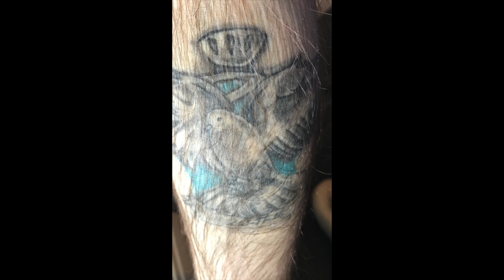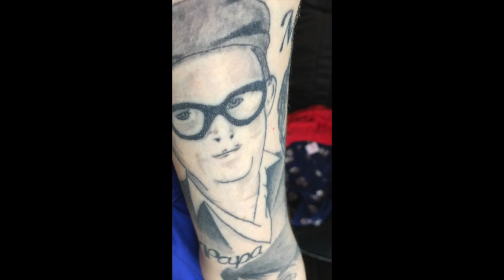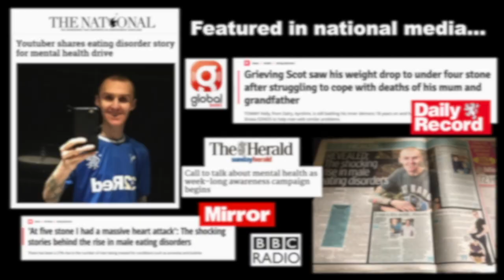Tofu Tommy'S Tattoo Tour Of My Body Art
Showing you my tattoo's and their meaning,and how some are deeply personal to me.This was an idea that Flemface done,on her channel,and asked others to do a video on their body art,so i thought i'd get ivolved.Please check out the Flemface video at following

Gwen Estes.

🌎NutritionFacts.org
Plant-Based Diets for Diabetes